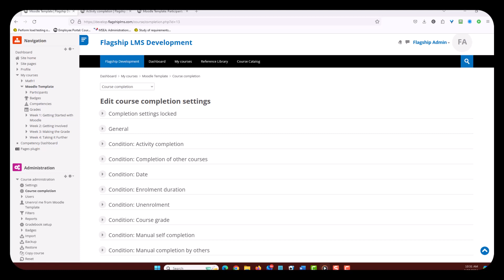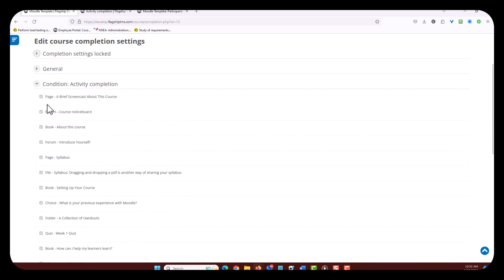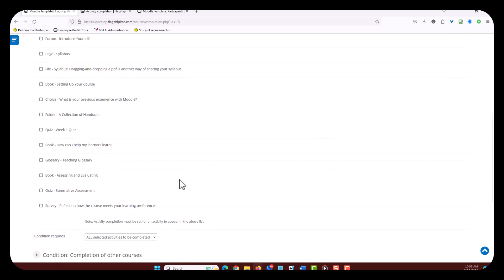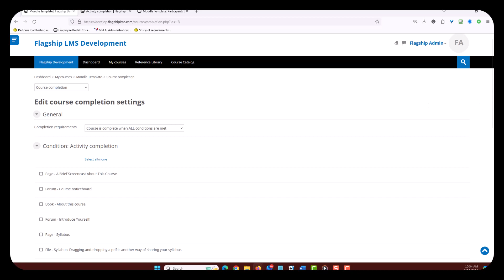Simplify Moodle Course Completion Settings for Flexibility and Efficient Course Management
Most course authors select too many activities to be used for course completion requirements. This limits the flexibility of the course and requires you to make entirely new courses when you want to update content. Instead, use lots of activity restrictions in the course to gate the material, but use as few activities as possible for course completion settings. Doing this allows the course to be flexible and useful for a longer period of time, even if changes in the content need to be made.

Here is the Moodle documentation for more information on activity restrictions.